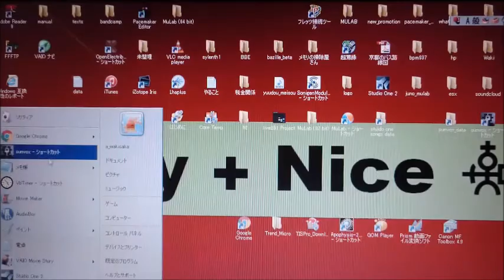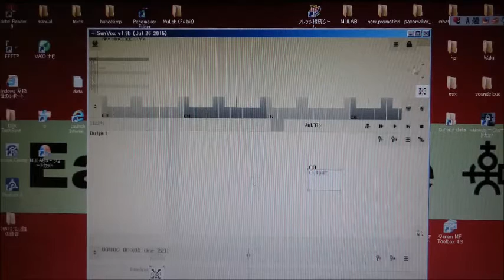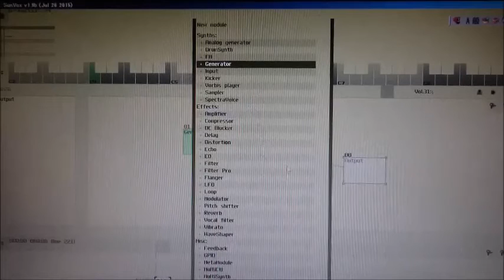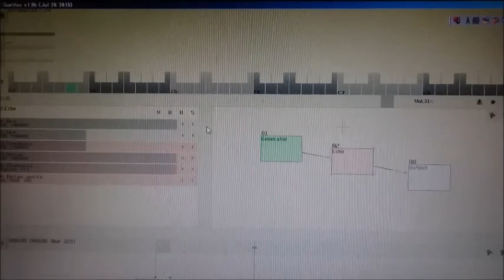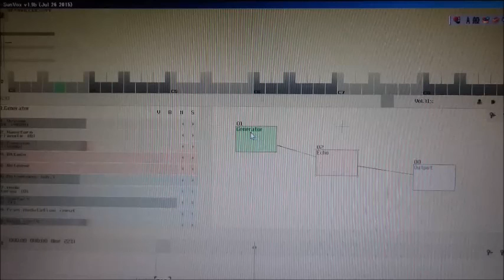easy and nice tv 001 初歩のDTM① ディレイ編 basic use of delay unit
sunvoxを使った初心者のためのDTM講座です。今回はディレイの基本的な使い方を説明しました。気が向いたらまたなんかやります。

The basic use of the delay unit using the russian killer music software "sunvox".